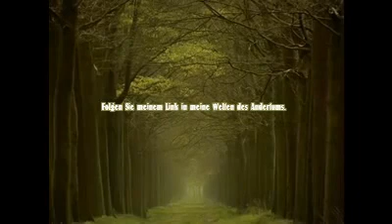Wolfslyrik Sturmproduktion präsentiert - Primaten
Dies ist ein altes WERK von mir. (10 Jahre alt)
Die Weltnetzverlinkung ist nicht mehr aktuell.